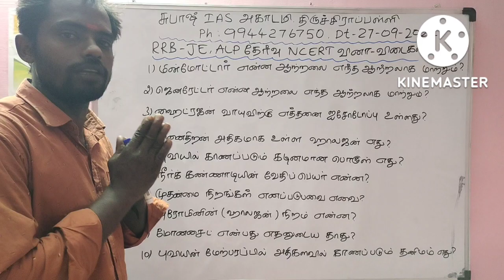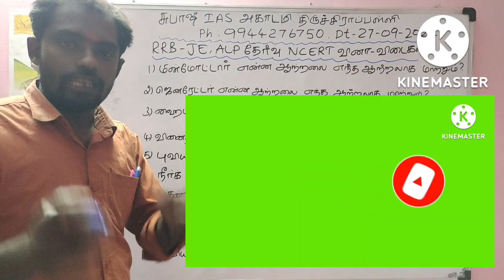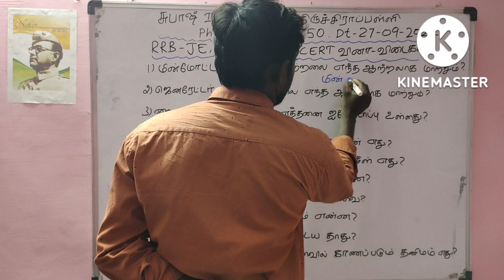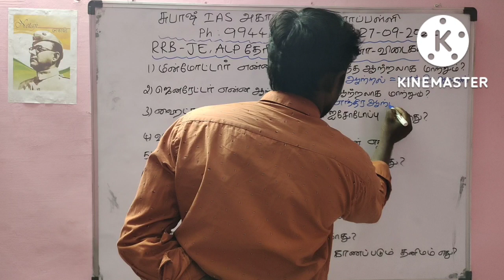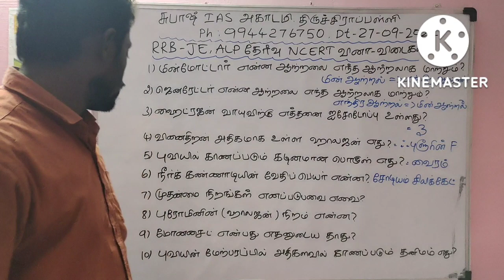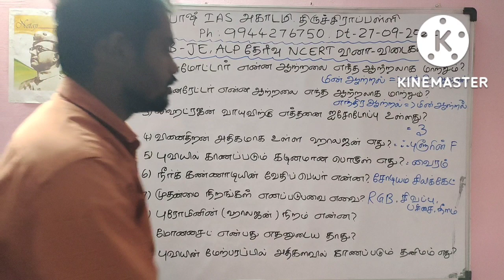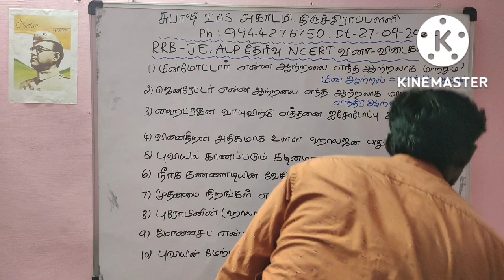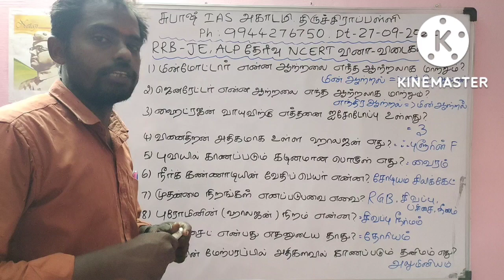RRB ALP JE New Vacancy 2022 | RRB Je Recruitment 2022 | TNPSC TNUSRB SSC CGL | SUBASH IAS ACADEMY